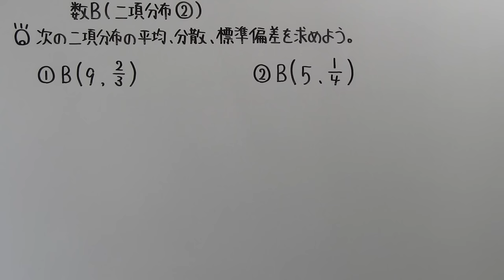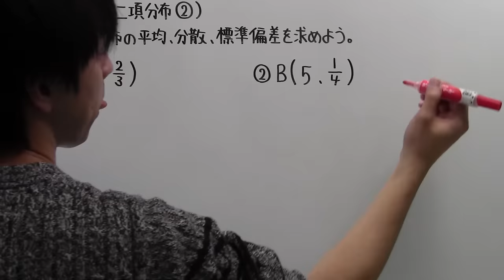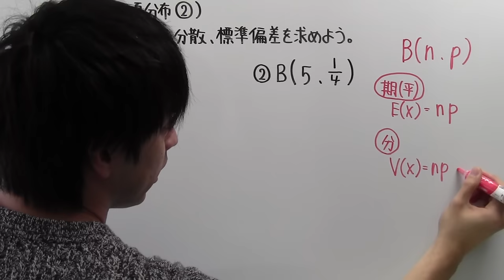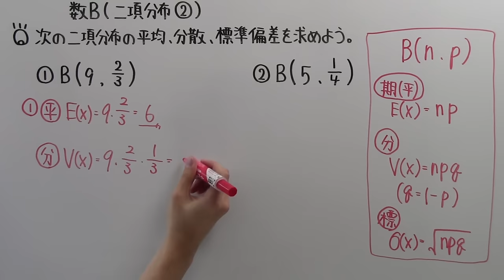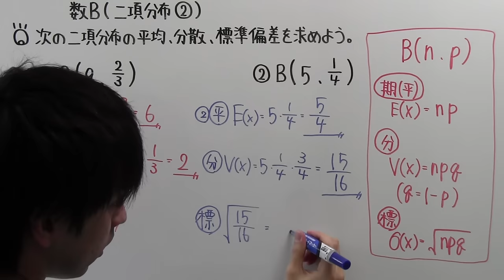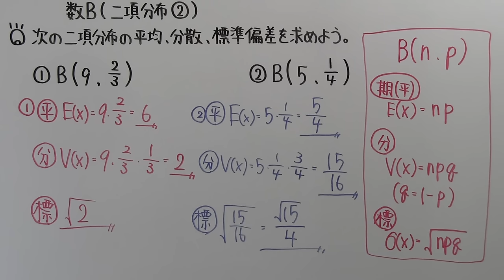【高校数学】 数B－１１０ 二項分布②